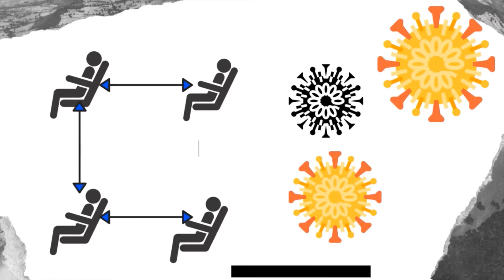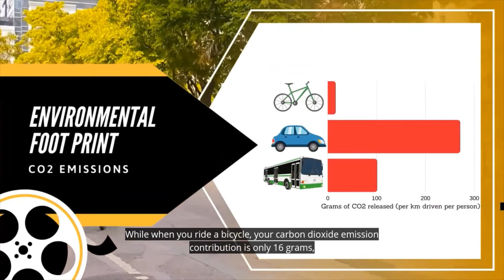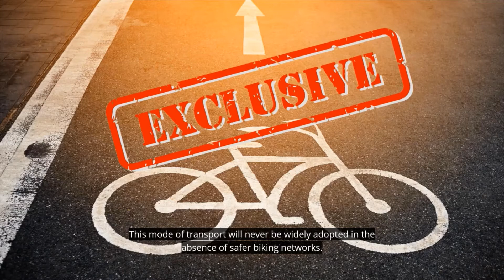Biking and Its Important Role in Economic Recovery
The current crises led us to thinking of other means of transportation.
Biking can serve as an ideal transport solution provided that appropriate infrastructures would be put into place